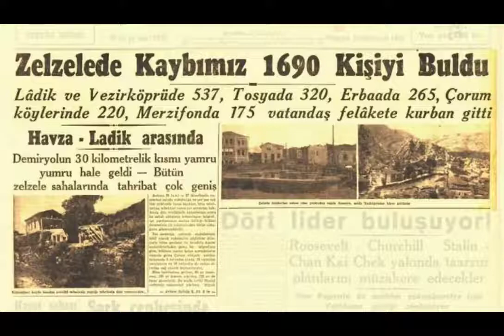Tosya Depremi Hababam Sınıfı Yazarı Rıfat Ilgaz'ın Eseri